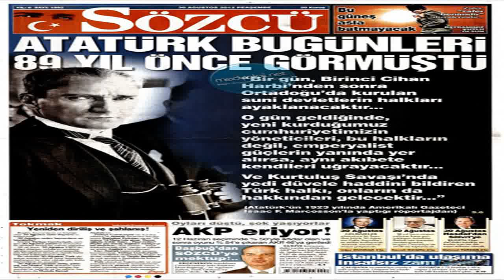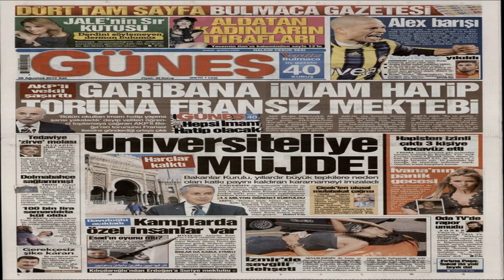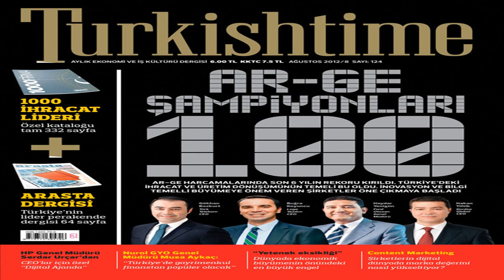S0 News August 12, 2014 | Comets, Climate Change, Space-Weather breaking news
Valuable Info: Comet Siding Sp.

 Blog: Major Warnings/Alerts: STARWATER Article: .